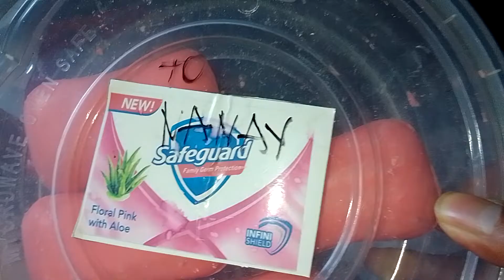daming pasalubong Ng aking kapatid na si Michelle...Ang napakabait at mapagmahal kung kapatid